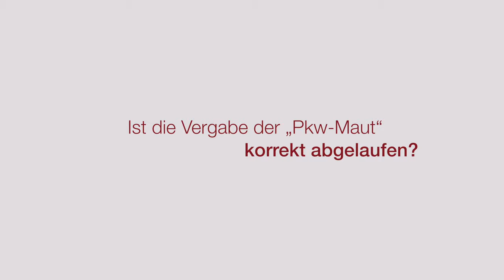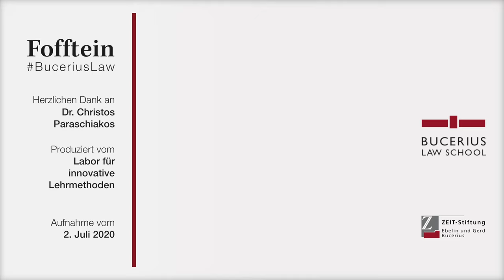Schadensersatz nach Scheitern der PKW-Maut? Fofftein mit Dr. Christos Paraschiakos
Vom Wahlkampfversprechen "Ausländer-Maut" zur PKW-Maut, zum EuGH und nun? Dass vergaberechtliche Themen ihren Weg in die Massenmedien finden, kommt nicht jeden Tag vor. Grund genug, Dr. Christos Paraschiakos zu fragen, was da eigentlich schief gelaufen ist und ob Deutschland am Ende wirklich Schadensersatz an die Betreibergesellschaft Autoticket zahlen muss.

Dr. Christos Paraschiakos ist Rechtsanwalt bei Chatham Partners. Nach seinem Studium der Rechtswissenschaften an der Bucerius Law School in Hamburg und an der University of Sydney (NSW) promovierte Christos Paraschiakos am Commerzbank-Stiftungslehrstuhl für Grundlagen des Rechts an der Bucerius Law School. Promotionsbegleitend arbeitete er dort als wissenschaftlicher Mitarbeiter. Während dieser Zeit lehrte und forschte er insbesondere im Verwaltungs- und Verfassungsrecht. Sein Referendariat absolvierte Christos Paraschiakos am Hanseatischen Oberlandesgericht in Hamburg.

Mit der Videoreihe „Fofftein“ möchten die Bucerius Law School als Stiftungshochschule juristische Themen von gesellschaftlicher Relevanz für die interessierte, aber juristisch nicht vorgebildete Öffentlichkeit erklären und einordnen. Zu diesen Themen werden jeweils Mitglieder der Fakultät, Alumnae oder Alumni als Expert:innen eingeladen. Ein kurzes Video von etwa 5-10 Minuten – eben einer kurzen Kaffeepause – führt in die Thematik, beteiligte Akteure und die Umstände ein und erklärt die Grundsätze des behandelten rechtlichen Themas.

Bitte geben Sie bei der Nachnutzung als Urheber Dr. Christos Paraschiakos an.